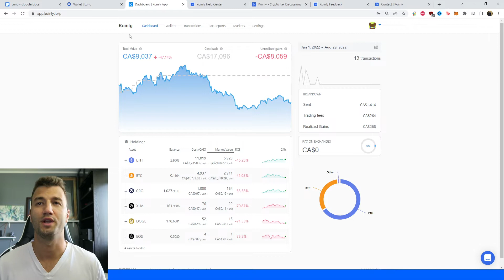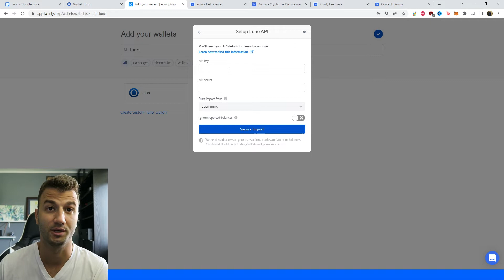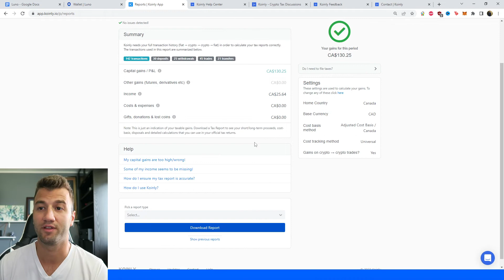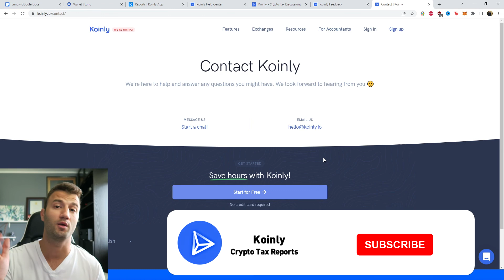How To Do Your Luno Crypto Tax FAST With Koinly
Trading with Luno ? Not sure how to do your crypto tax? Worried about the IRS or your country’s tax authority? Relax, we've got you! Watch and learn with Koinly.

Using Luno and wondering how to do your Luno crypto taxes before the IRS, HMRC, CRA, or the ATO tax deadline? It’s really easy! Today I’ll show you have to quickly import your Luno  transactions into Koinly -  by importing different CSV files into Koinly. Koinly then calculates your cryptocurrency taxes and generates a fully compliant tax report that you file with yourself, or send to your crypto tax accountant. Let’s get your crypto tax sorted!

[00:00] Introduction
[00:50] Integration
[4:00] How To Download Tax Reports

Want more info? Check out our step-by-step guide on how to get your Luno crypto tax done with Koinly

That's it. Don't forget to tag your airdrops/forks so they show up as Income on your generated crypto tax forms!